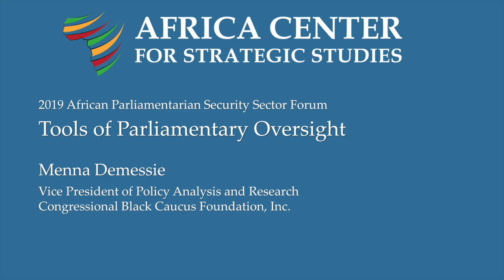Tools of Parliamentary Oversight – Menna Demessie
Menna Demessie offers some practical ways that African parliamentarians can build trust and be effective in their responsibility of oversight of the security sector.